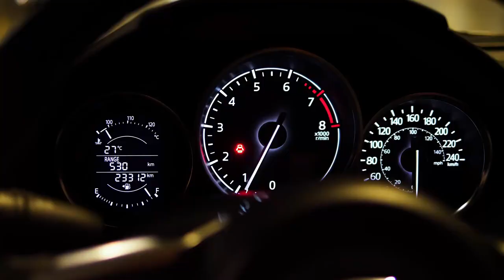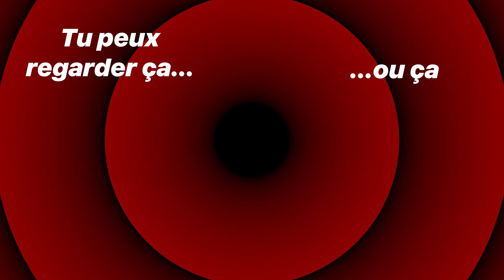Bardhal nettoyant diesel 5en1 : ça marche ?